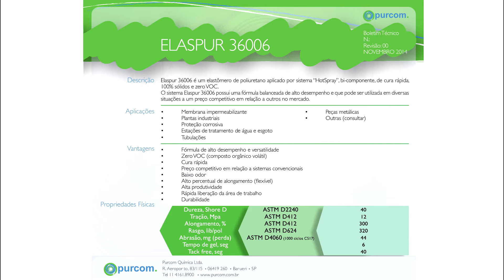Filmagem Aérea com Drone Hospital Barreiro - Aplicação de Poliuretano - Impermear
A Impermear contratou a Movie Drone para filmar a aplicação de poliuretano hot spray no Heliponto do Hospital Metropolitano do Barreiro. Confira no vídeo as imagens registradas pelos nossos drones.